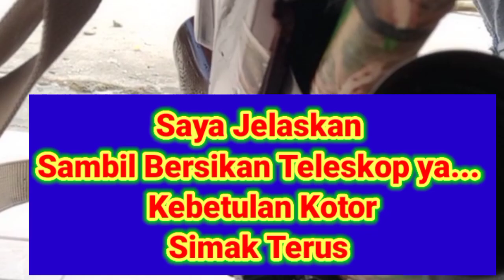Tips Merawat Teleskop Retikel Glass supaya Tidak Berjamur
Penyebab utama retikel glass berjamur, kotor,  berembun,  bernida, bercak-bercak  adalah kotoran yang berhasil masuk kedalam teleskop, sedikit demi sedikit lama-lama menjadi jamur dalam teleskop, terlebih diikuti kebiasaan buruk memainkan zoom, paralax dan turet.
Simak cara perawatan teleskop, membersihkan dan mencegah jamur pada teleskop yang ber reticle glass.
Mencegah reticle dan Lensa teleskop berjamur lebih baik daripada servis yang jika kita lakukan sendiri pasti ribet dan belum tentu berhasil, bisa jadi tambah rusak.
Suport Ali Bagus Channel untuk terus berkembang dan berkarya dengan cara
Pencet tombol Subsbcribe, Like dan Komen.